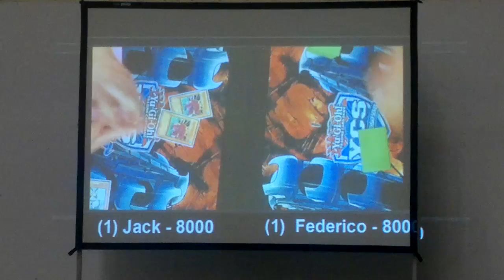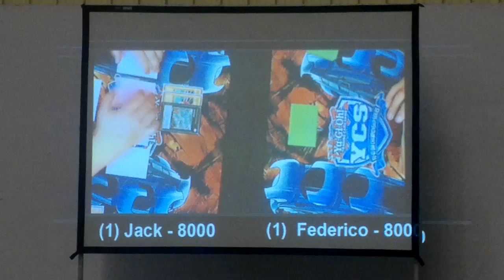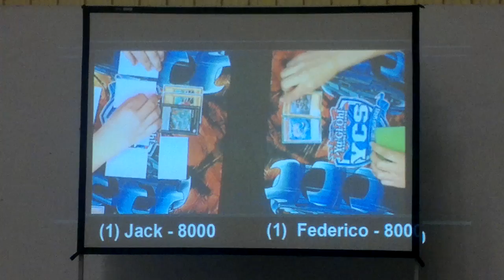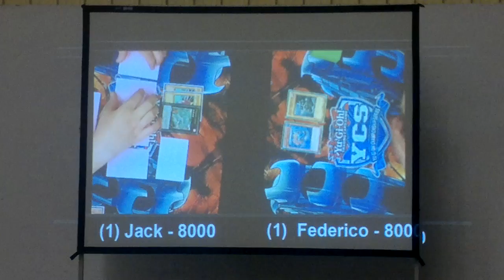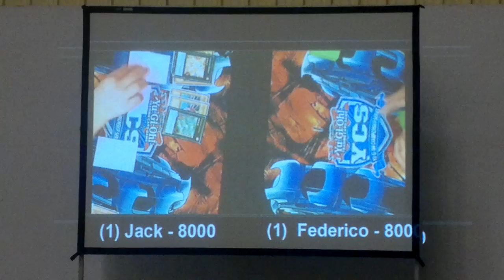YCS Barcelona FINALS: Jack Bruun (Macro Rabbit) vs. Frederico Zoppini (Mermail Atlanteans) - G3!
Hey guys. Got some coverage from top 16, 8, 4 and the finals on video and thought i wantted to share it with you ;) I'll be posting them all on my channel with probably 1 hour in between, just to get them up as fast as possible. No worries, the Finals are not shaking at all, becasue i found a way to keep it still.

You can read more about the YCS on this link (spoilers inside obviously)

Tarrix